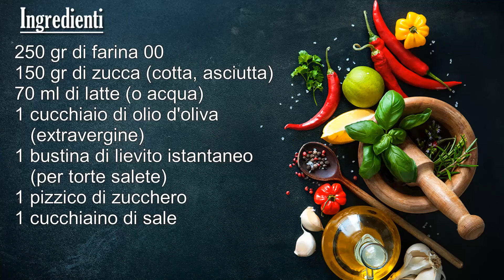FOCACCINE ALLA ZUCCA VELOCI fatte in casa | Marianna Pascarella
Ricetta per preparare le FOCACCINE ALLA ZUCCA VELOCI! Quelle semplici, che si preparano in un attimo, sono senza lievitazione, quindi con lievito istantaneo (non lievito di birra) e si cuociono appena dopo aver preparato l'impasto, direttamente in padella (senza forno!)
Il sapore di queste focaccine alla zucca è piuttosto neutro, quindi pur nascendo come piccole focacce salate, possono tranquillamente essere accompagnate da farciture dolci, come una crema al cioccolato, miele, marmellata o burro di arachidi. Insomma veramente qualcosa di unico che può essere abbinato a gusti differenti, per sorprendere ogni volta con piacere.

✿ INGREDIENTI (x 10-12 focaccine)✿
★ 250 gr di farina 00
★ 150 gr di zucca (cotta, asciutta)
★ 70 ml di latte (o acqua)
★ 1 cucchiaio di olio d'oliva (extravergine)
★ 1 bustina di lievito istantaneo (per torte salate)
★ 1 pizzico di zucchero

Ti aspetto!
Marianna